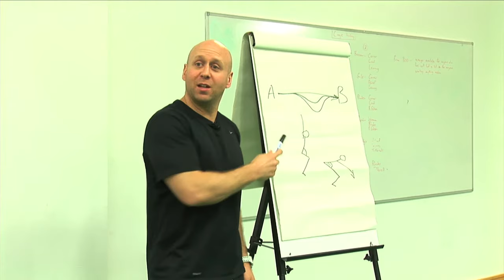Strength & Conditioning Education - Our Story